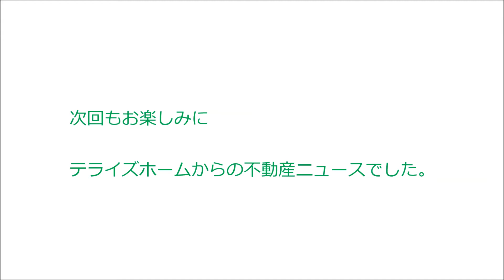【左京区不動産】岩倉長谷町｜テライズホーム